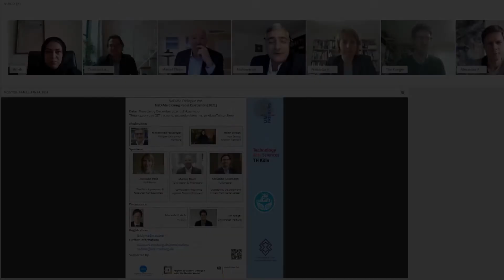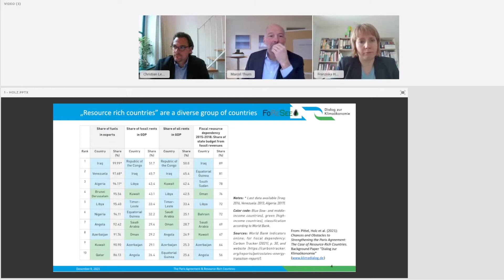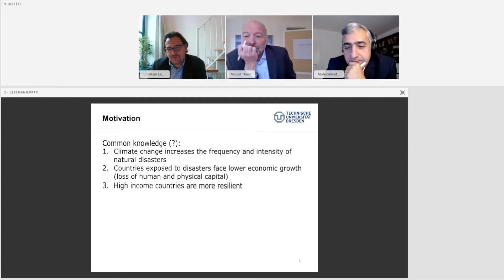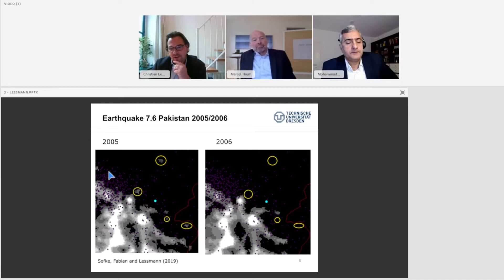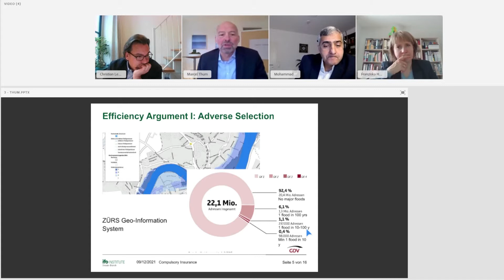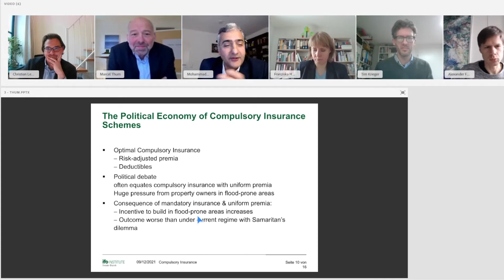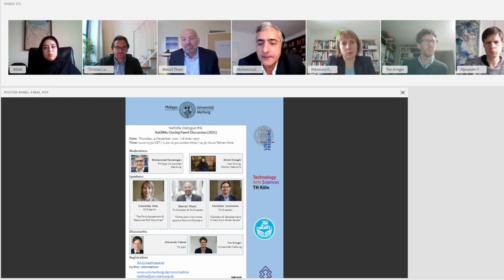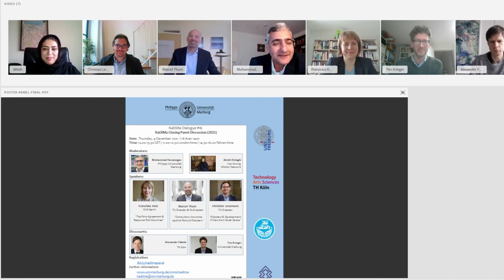NaDiMa Closing Panel Discussion| 9 Dec. 2021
This panel concludes the NaDiMa-project in 2021 by offering 3 short presentations and a following Q&A session and discussion.
NaDiMa is supported by the German Academic Exchange Service (DAAD) through the funding of the Federal Foreign Office (Auswärtiges Amt).
Panel Moderators:​
    Mohammad Reza Farzanegan, Professor of Economics of the Middle East, Philipps-Universität Marburg​
    ​Attieh Eshaghi​, Faculty Member, Iran Strong Motion Network; Building and Housing Research Center

Speakers:​
    Franziska Holz, Deputy Head of Department in the Energy, Transportation, Environment Department at DIW Berlin​
"The Paris Agreement & Resource-Rich Countries"

    Marcel Thum, Professor of Public Economics, TU Dresden & Director ifo-Institute for Economic Research Dresden
"Compulsory Insurance against Natural Disasters"​

    Christian Lessmann​, Professor of Economics, esp. International Economics, TU Dresden
​"Disasters & Development: A View from Outer Space"​

Discussants:
    Alexander Fekete​, Professor of Risk and Crisis Management, TH Köln
    Tim Krieger​, Wilfried Guth Professor of Constitutional Political Economy and Comp etition Policy, Universität Freiburg